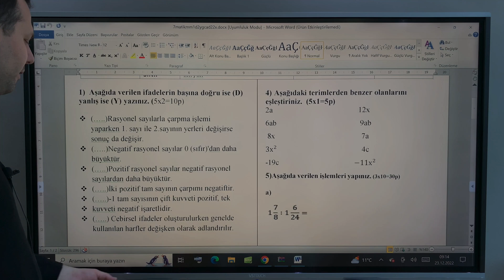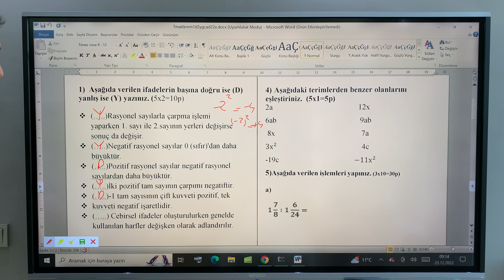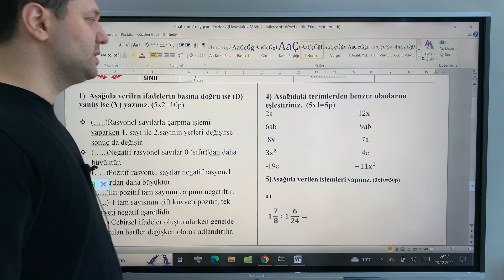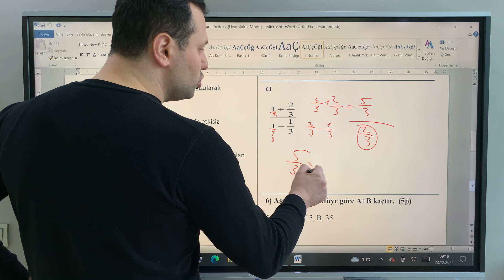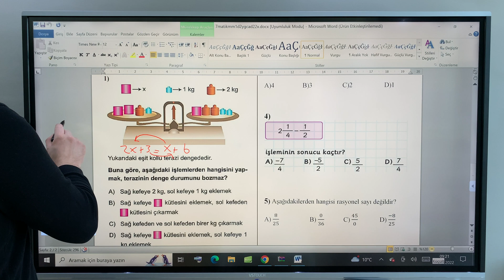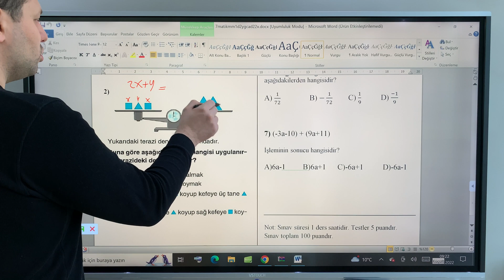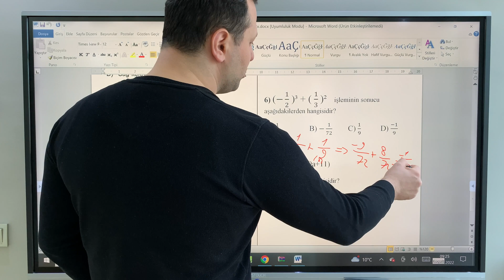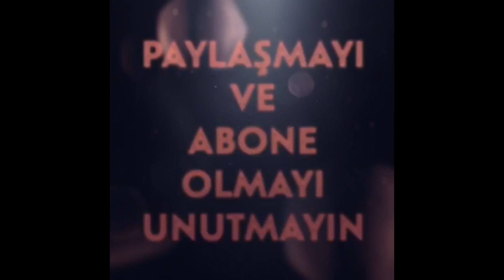7.Sınıf Matematik 1.Dönem 2.Yazılı @kadirhocam 2023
Merhaba ben Kadir Hoca. Bugün 7. sınıf Matematik 1.Dönem 2.Yazılı sorularını bu videoda çözdük. Kanalımızda Matematik, Fizik, Geometri, Kimya, Fen Bilimleri dersleri anlatılacaktır. Eğlenceli ve basit anlatım yöntemleriyle sizlerle birlikte olacağım. Hepinize faydalı olması dileğiyle. Oynatma listelerinde tüm sınıfların derslerini bulabilirsiniz.

7.Sınıf matematik 1.dönem 2.yazılı
2023 matematik yazılısı
yazılı
sınav
soru çözümü
problemler
ders
konu anlatımı
1.dönem 2.yazılı
7. sınıf matematik 1. dönem 2. yazılı
cebirsel 7. sınıf problemler,
7. sınıf rcebirsel ifadeler,
cebirsel ifadeler 7. sınıf,
7 cebirsel ifadeler konu anlatımı,
cebirsel ifadeler terim sayısı
katsayılar toplamı
bilinmeyenler
7. sınıf rasyonel sayılar ondalık gösterim,
7. sınıf rasyonel sayılar konu anlatımı,
7.sınıf matematik rasyonel sayılar çarpma bölme,
7.sınıf rasyonel sayılar soru çözümü,
7.sınıf matematik rasyonel sayılar toplama çıkarma,
7.sınıf matematik rasyonel sayılar test çözümlü